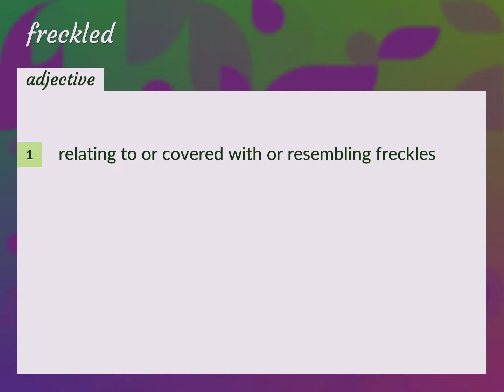Freckled | meaning of Freckled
What is FRECKLED meaning?